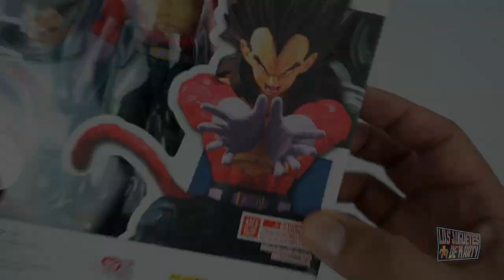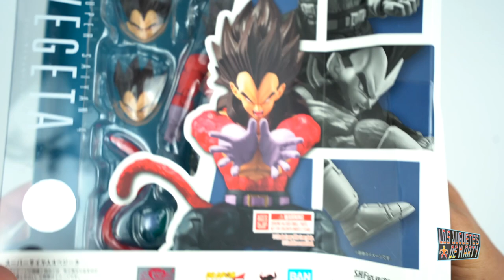SH FIGUARTS VEGETA SSJ4 DRAGON BALL GT BANDAI TAMASHII NATIONS UNBOXING EN ESPAÑOL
Hoy les hago el gran unboxing de Vegeta SSj4 figura de S.H. Figuarts de la serie Dragon Ball GT.